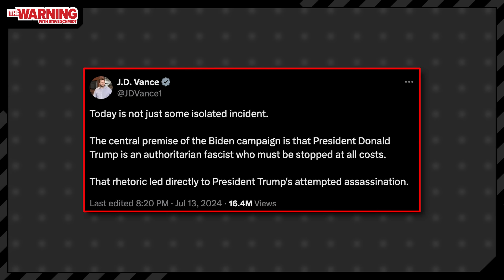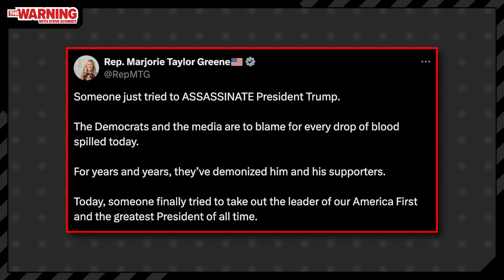Steve Schmidt reacts to Donald Trump attempted assassination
In the wake of the attempt on Donald Trump's life, Steve Schmidt looks at the "age of incitement" that brought us to this moment and how the country should move forward.